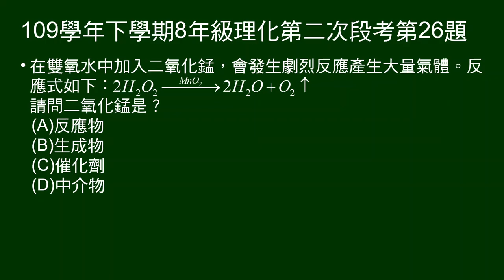109學年下8年級理化二段第26題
給雙氧水中加入二氧化錳的反應式如，請問二氧化錳是？